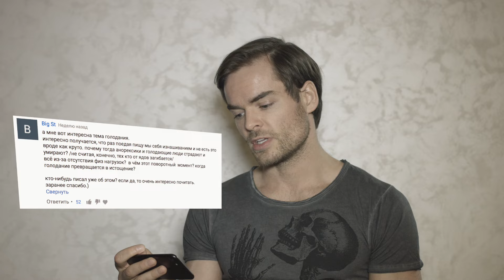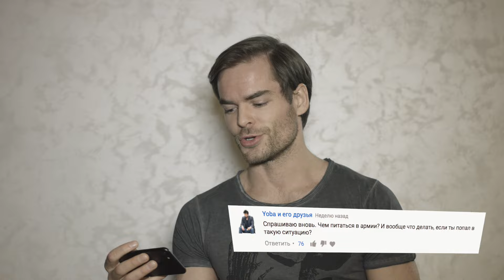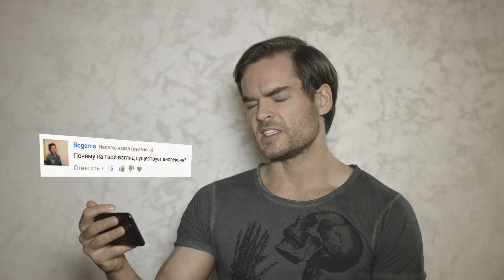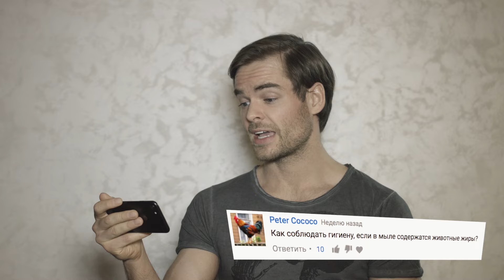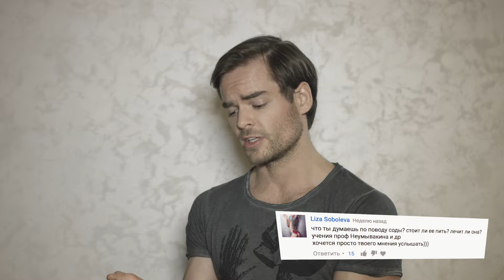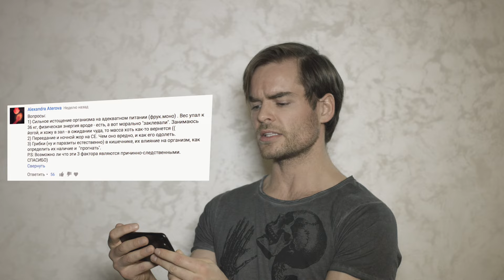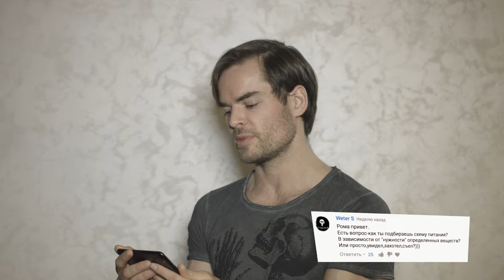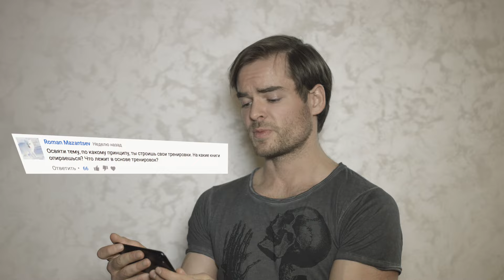Как принимать спортивные добавки? Земля Плоская? [Рома отвечает 1.0]